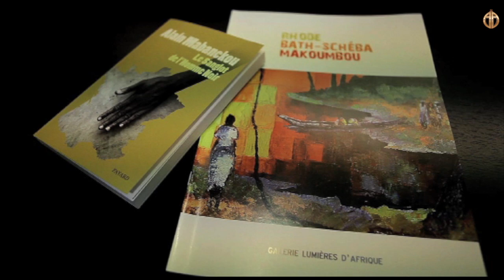Alain Mabanckou et Rhode Makoumbou à Passa Porta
Afrikavision / Télé Bruxelles : Alain Mabanckou, lauréat du prix Renaudot, traduit dans 15 langues, romancier et poète né au Congo Brazzaville, a étudié en France et enseigne à l'université de Californie ( UCLA ) et est un pourfendeur des idées reçues. Le Sanglot de l'homme noir (2012, Fayard) s'interroge sur l'héritage et la responsabilité de l'homme noir dans son histoire. Alain Mabanckou a ouvert la 8e saison de Passa Porta, avec une conférence commandée pour l'occasion suivie d'une discussion avec l'auteur.
Rhode Makoumbou, artiste peintre, sculpteur, il défend au travers de son oeuvre les conditions difficiles de vie des femmes africaine.